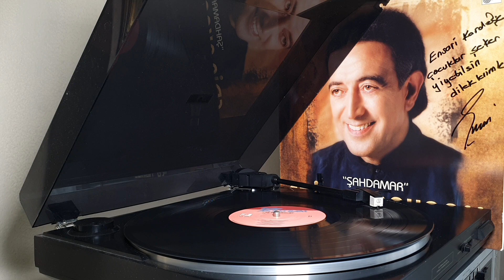Edip Akbayram Saklayacağım (Plak Kayıt)